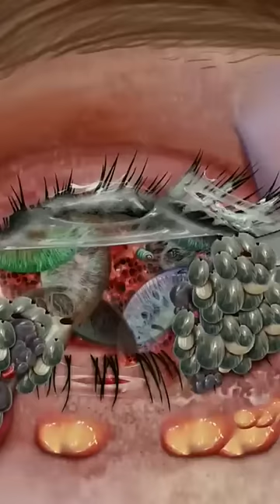ASMR Removal Dog Ticks & Multiple Contact Lens Dirty Eye Animation